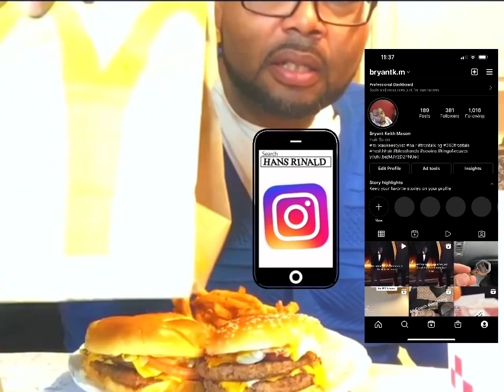TikTok Grinder 🥓 🍔& Grinder 🐠🌮mukbang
If interested:
Glasses:ZEELOOL.com
Hat:@burlington
Griddle: GreenLife Healthy Ceramic Nonstick, Extra Large 20" Electric Griddle for Pancakes Eggs Burgers and More, Stay Cool Handles, Removable Drip Tray, Adjustable Temperature Control, PFAS-Free, Black

$holyhands22

If you are looking for a church home or looking to visit a church, please check out Cathedral of praise at address, 606 E. Center St., Milwaukee, WI 53212 ￼